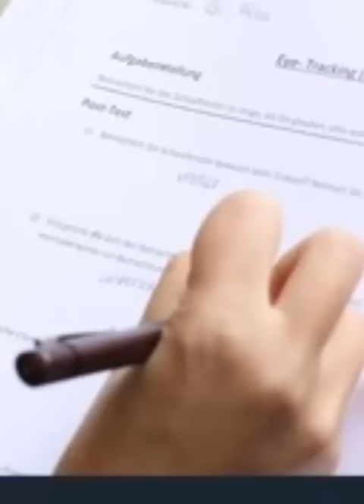أرقام تنشر لأول مرة | إسرائيل تنهار أمام تعاضم المفاومة | 27-5-2024